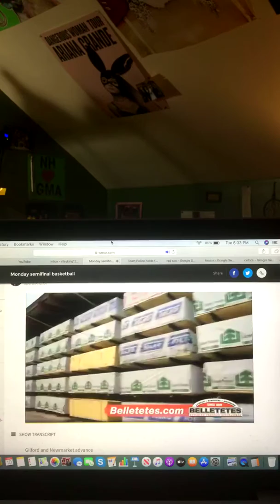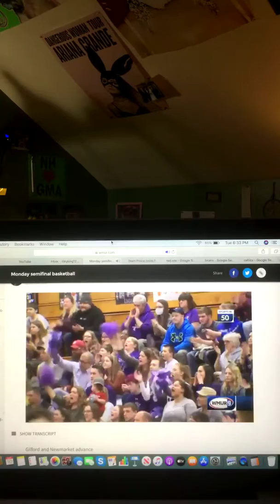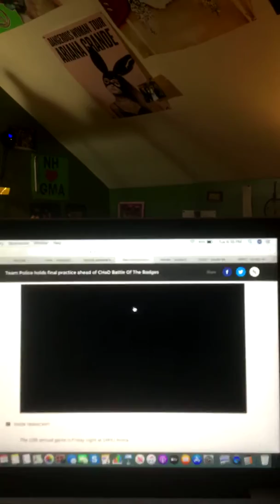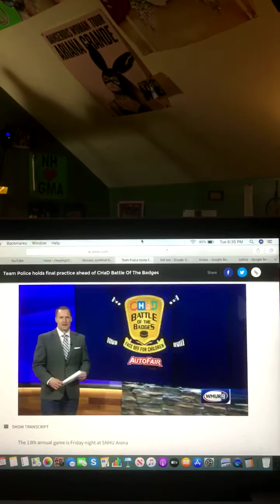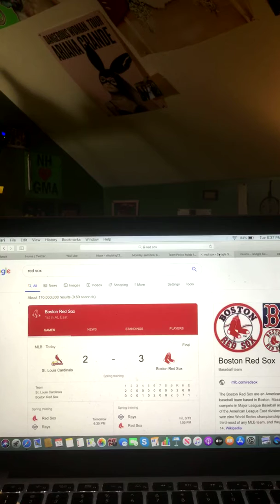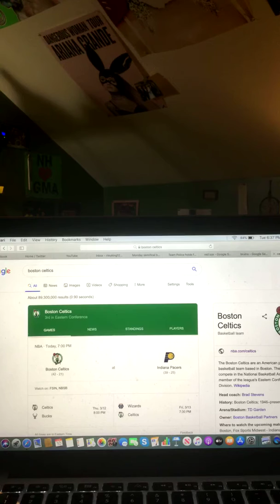Sports With Riley King